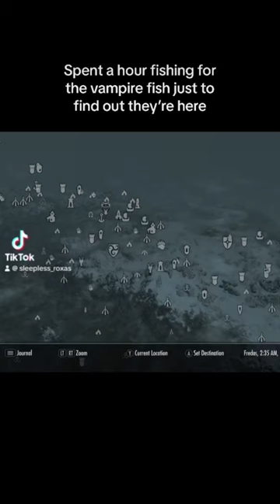Best place to find vampire fish in Skyrim